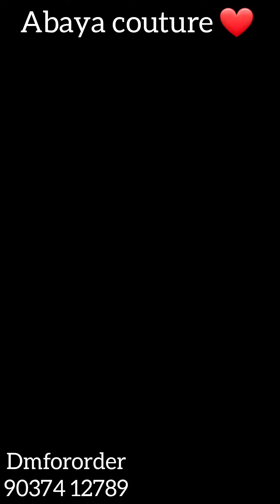വെറൈറ്റി പർദ്ദ കളക്ഷൻസ്/ഇനി നിങ്ങൾക്ക് ഇഷ്ടപെട്ട മോഡലിൽ അബായ ഡിസൈൻ ചെയ്യാം/abaya colllections💯🤩